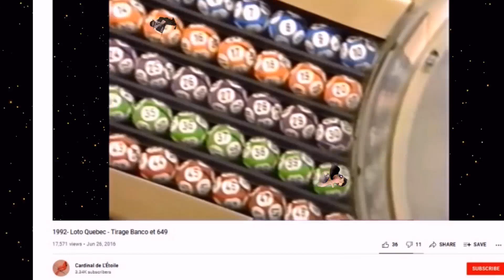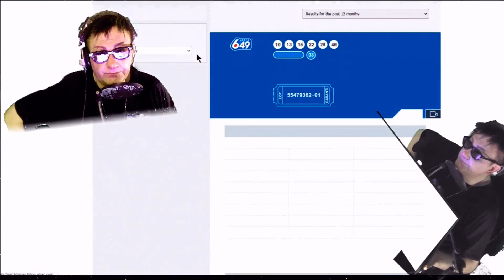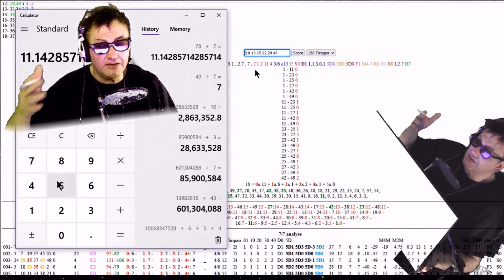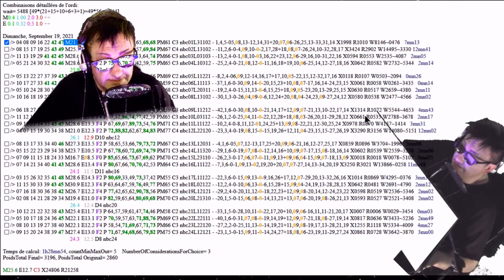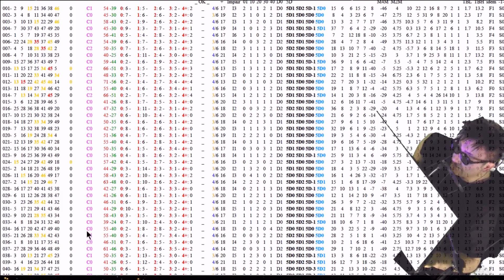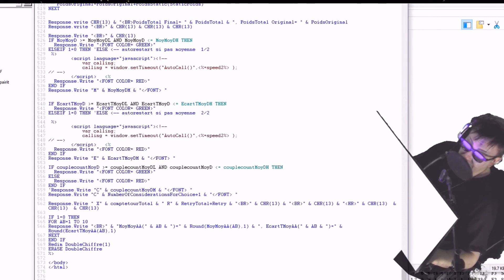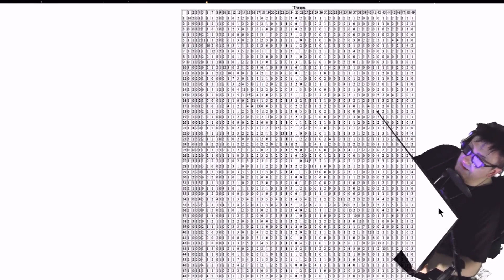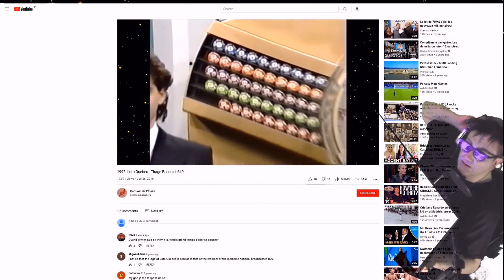COMMENT GAGNER À LA 6/49 [Sept. 2021] Épisode 1.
Méthode élaborée et éprouvée pour gagner à la 6/49 et préparation à la Lotto Max.

Ajoutée le 24  Sept. 2021